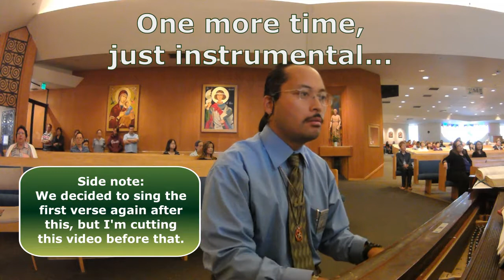For the Fruits of This Creation [AR HYD Y NOS] (LYRICS)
Text by Fred Pratt Green

Parish of Saint Joan of Arc - San Ramόn, California
7:30am Liturgy - Sunday, August 05, 2018

For the fruits of this creation,
Thanks be to God;
For the gifts of ev’ry nation,
For the plowing, sowing, reaping,
Silent growth while we are sleeping,
Future needs in earth’s safekeeping,

In the just reward of labor,
God’s will be done;
In the help we give our neighbor,
In the worldwide task of caring
For the hungry and despairing,
In the harvests we are sharing,

For the harvests of the Spirit,
For the good we all inherit,
For the wonders that astound us,
For the truths that will confound us,
Most of all, that love has found us,

Instrumental verse